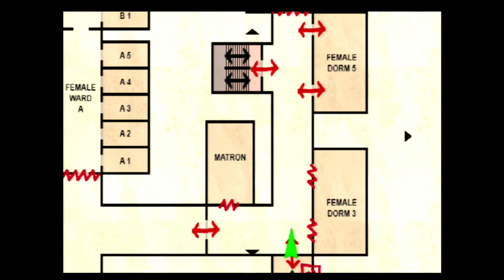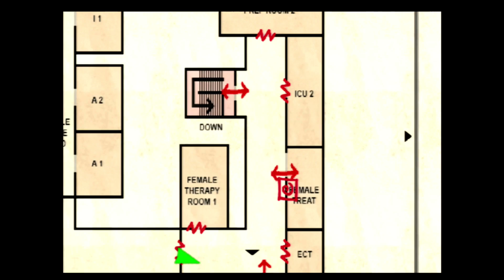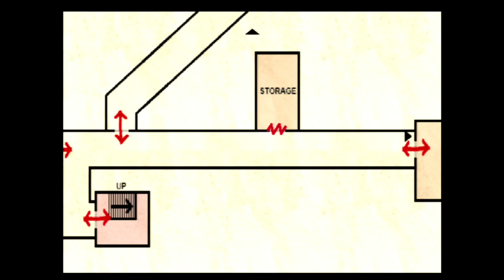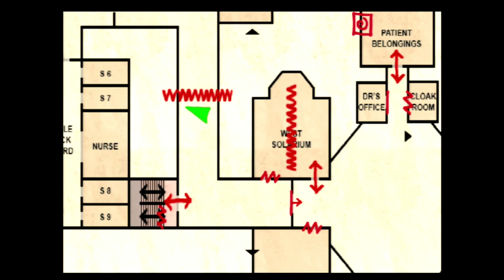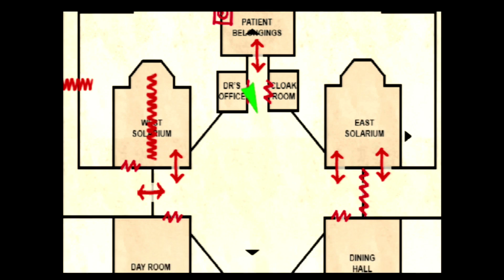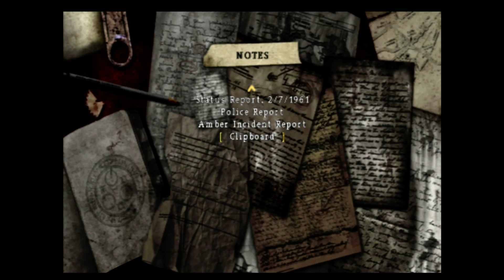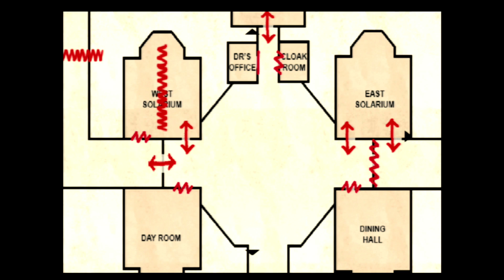Plazethrough: Silent Hill Origins (Part 4)